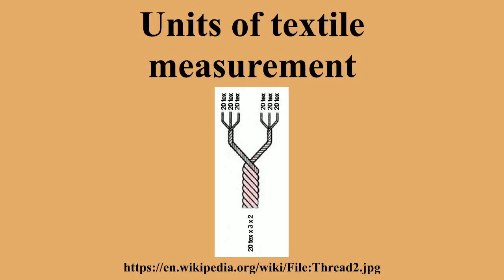Units of textile measurement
Ad-free videos.

Textile fibers, threads, yarns and fabrics are measured in a multiplicity of units.A fiber, a single filament of natural material, such as cotton, linen or wool, or artificial material such as nylon, polyester, metal or mineral fiber, is measured in terms of linear mass density, the weight of a given length of fiber.Various units are used to refer to the measurement of a fiber, such as: the denier and tex , super S , worsted count, woolen count, cotton count ), Number metric and yield ..A yarn, a spun agglomeration of fibers used for knitting, weaving or sewing, is measured in terms of cotton count and yarn density.

---Image-Copyright-and-Permission---
About the author(s): Elkágyé
---Image-Copyright-and-Permission---